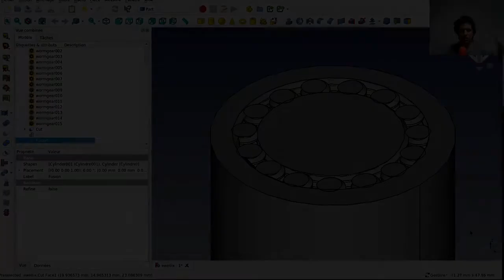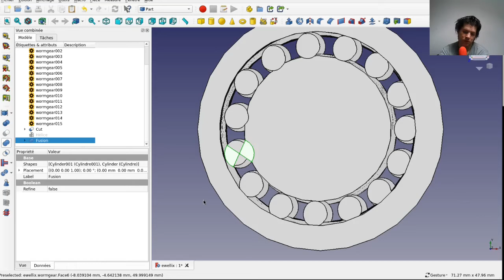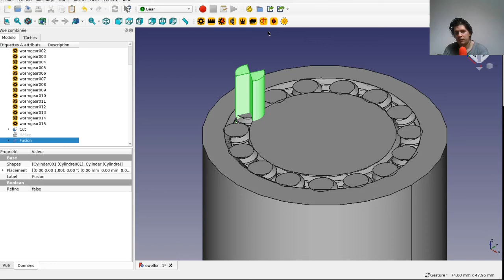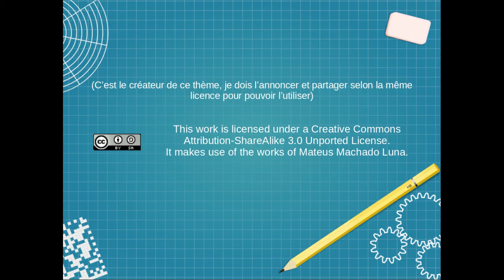mon avis sur les vis à rouleaux + quelques infos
Hey, bienvenue tout le monde, aujourd'hui un petit supplément car il contient des actualités concernant la chaîne.

Alors j'évoque les vis à rouleaux pour un certain nombre de raisons que je détaille dans cette vidéo, raisons qui, pour ma part UNIQUEMENT, (croyez ce que vous voulez pour le reste) font que je ne les utiliserai pas dans MES conceptions...